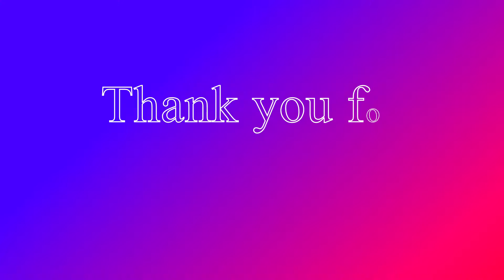Rocket league montage!